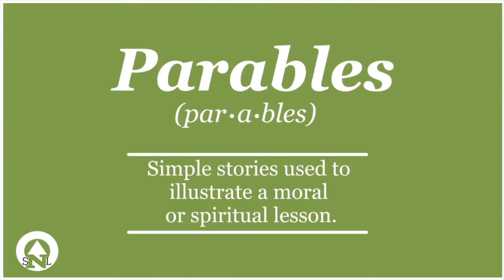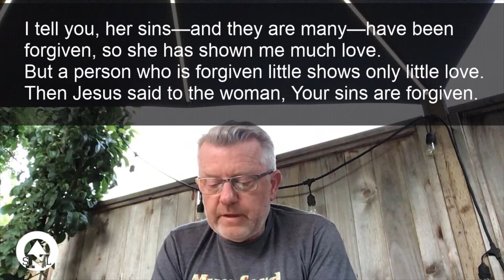PARABLES | Forgiven Much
Sermon: Forgiven Much
Series: PARABLES
Speaker: Steve Bennett